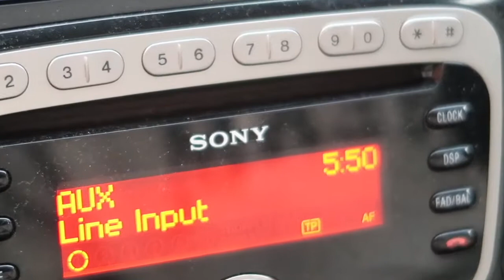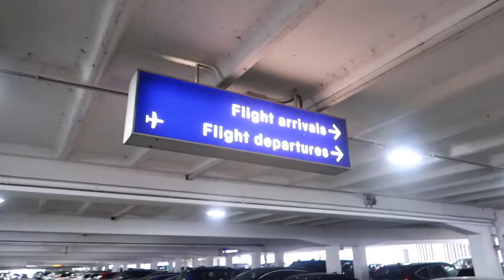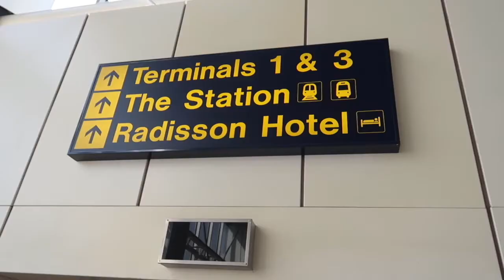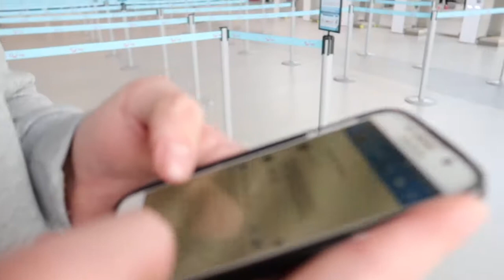SURPRISING MUM AFTER MOVING ABROAD VLOG!!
"Unconditionally"
Type of music: soundtrack
Mood: Sad